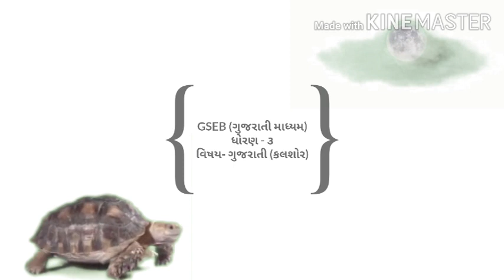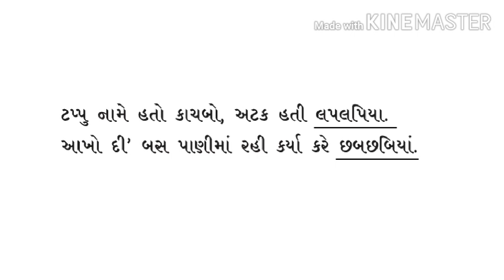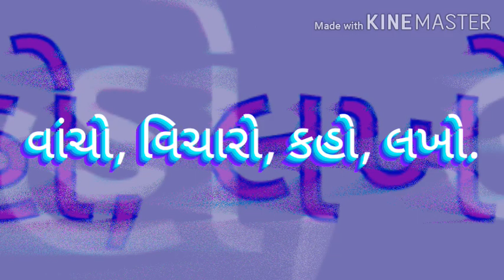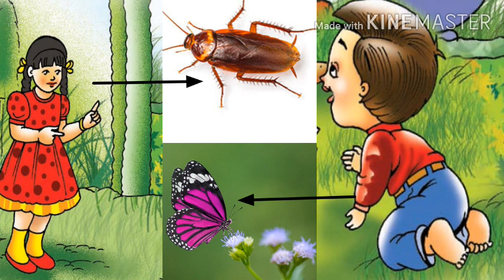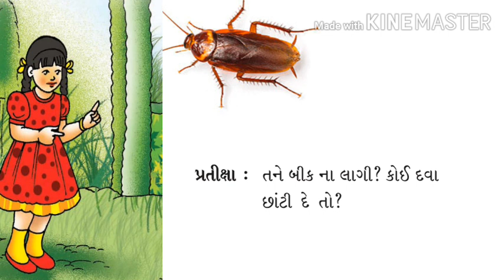ધોરણ ૩ વિષય કલશોર એકમ ૫ વિભાગ ૧૧